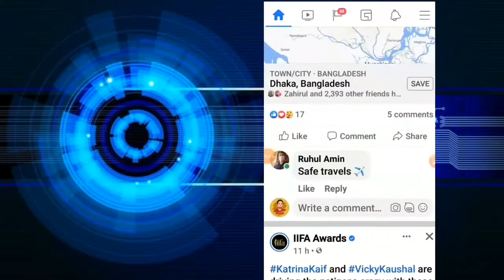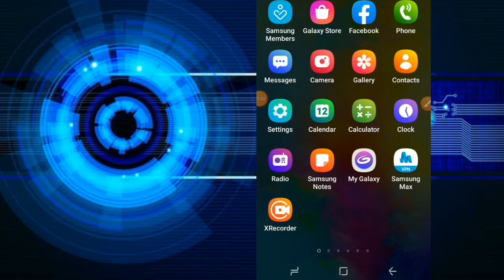How To unfriend Facebook Friends?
How to unfriend friends on Facebook. Many friends do not need to be unfriended on Facebook.If you watch the video, you can easily unfriend your Facebook friends.